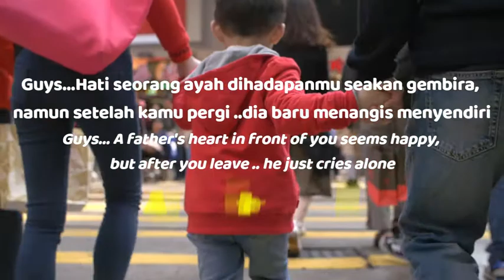RAHASIA HATI SEORANG AYAH ...YANG KADANG TIDAK DIKETAHUI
HATI SEORANG AYAH (A Father’s Heart)

Orangtua adalah anugerah terbesar bagi semua anak di dunia. Tanpa orangtua, kamu tidak akan ada di dunia ini. Kamu juga tak akan bisa berdiri sendiri hingga dewasa tanpa mereka. Sejak kecil kamu dirawat, dibesarkan, dijaga dari pagi hingga malam oleh mereka. Ada ibu dan ayah yang selalu setia bersamamu (Parents are the greatest gift to all children in the world. Without parents, you would not exist in this world. You also will not be able to stand alone until adulthood without them. Since childhood you were cared for, raised, guarded from morning to night by them. There are mothers and fathers who are always loyal to you)

Kasih sayang ibu terlihat jelas dan sering ia ungkapkan. Namun berbeda dengan ayah. Sosok pria yang mungkin jarang bicara membahas kasih sayang. Pria yang jarang mengutarakan cintanya kepada sang anak secara langsung. Tapi hatinya lembut dan penuh dengan kasih saying (Mother's love is obvious and she often expresses it. But it's different with my father. The figure of a man who may rarely talk about love. A man who rarely expresses his love for his son directly. But her heart is tender and full of love)

Ayah jugalah orang yang akan maju pertama kali ketika kamu dilukai orang lain. Dia tak akan mampu melihat air matamu itu menetes. Meski matanya tak pernah menangis, tapi hatinya akan hancur jika kamu terluka. Pagi, siang, malam, ayah akan terus berusaha jadi tulang punggung keluarga. Usaha dan jerih payah mereka adalah untuk memenuhi kebutuhan kamu (Father is also the one who will come forward first when you are hurt by others. He will not be able to see your tears are falling. Even though his eyes never cry, his heart will break if you get hurt. Morning, noon, night, father will continue to try to be the backbone of the family. Their efforts and efforts are to meet your needs)

Sama halnya dengan doa seorang ibu, setiap langkahnya ada doa yang terus mengalir untukmu (It's the same as a mother's prayer, every step there is a prayer that continues to flow for you)

Video ini saya buat dengan tujuan untuk membantu sesama dalam bentuk motivasi/inspirasi. Klip dan musik yang saya gunakan tidak saya miliki secara langsung. Pemahaman saya adalah bahwa ini terkait dengan Penggunaan Hak yang Adil, namun mengingat itu terbuka untuk interpretasi, jika ada pemilik klip konten yang ingin saya menghapus video ini maka sesegera mungkin akan saya lakukan unuk menghapus video ini (I made this video with the aim of helping others in the form of motivation/inspiration. My understanding is that this is related to the Fair Use of Rights, but given that it is open to interpretation, if any content clip owner wants me to remove this video then I will do my best to remove this video as soon as possible)

Video motivasi ini saya ambil dari berbagai sumber untuk mengambil nilai positipnya agar membantu orang lain yang mungkin saja sedang memulai semangat baru dalam hidupnya (I took this motivational video from various sources to take the positive values in order to help other people who might be starting a new spirit in their life)

Akhirnya video ini adalah untuk mendidik orang dengan cara yang menghibur dan saya buat dengan waktu yang pendek agar mudah memahami lebih mendalam serta mudah diresapi dalam kehidupan saat ini yaitu ada wabah pandemi (Finally, this video is to educate people in an entertaining way and I made it in a short time so that it is easy to understand more deeply and easily absorbed in today's life, namely there is a pandemic outbreak)

Terima kasih telah menonton Video ini sampai selesai…SUBSCRIBE Channel ini sebagai bentuk dukungan, LIKE jika video ini jadi pilihan kalian serta COMMENT jika kalian ada kritikan untuk perbaikan Channel ini masa yang akan datang (Thank you for watching this video until it's finished... SUBSCRIBE this channel as a form of support, LIKE if this video is your choice and COMMENT if you have criticism for the improvement of this channel in the future)

Saya doakan kalian semua senantiasa diberikan kesehatan,kebahagiaan dan keselamatan oleh Allah SWT (I pray that all of you are always given health, happiness and safety by Allah SWT)

SELAMAT DATANG DI CHANNEL YOUTUBE AGUS SUWITO
Video Background         : Free Stock Video Footage